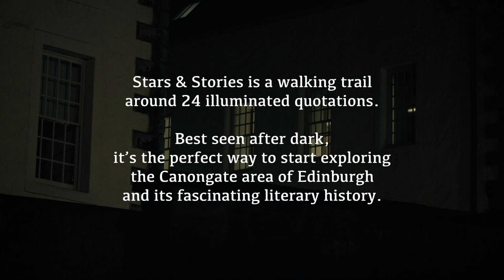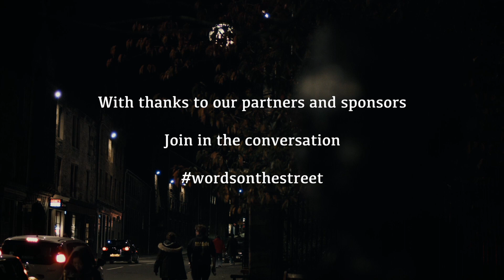Film 09 Gordon Nicolson Kiltmakers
Stars & Stories is a walking trail around 24 illuminated quotations.

Best seen after dark, it's the perfect way to start exploring the Canongate area of Edinburgh and its fascinating literary history.

These films provide more information about the boxes, with further details available on the Edinburgh City of Literature

Films by Debasers Filums